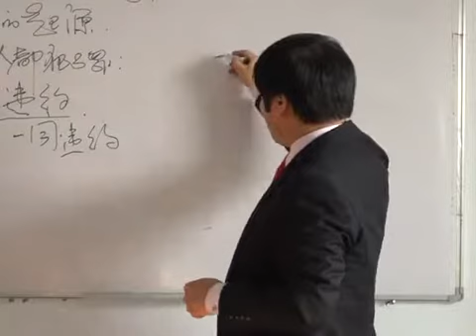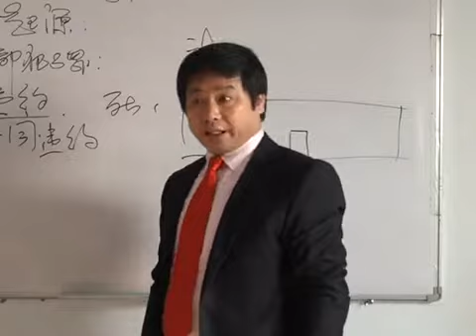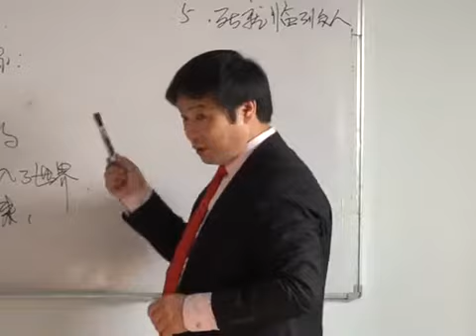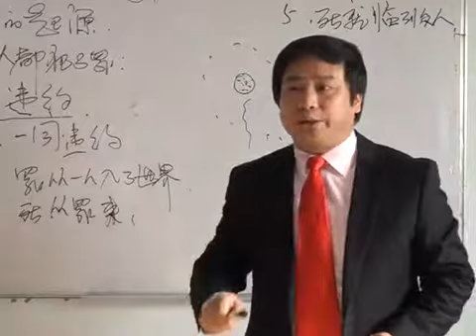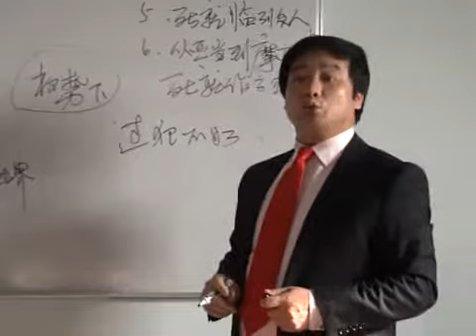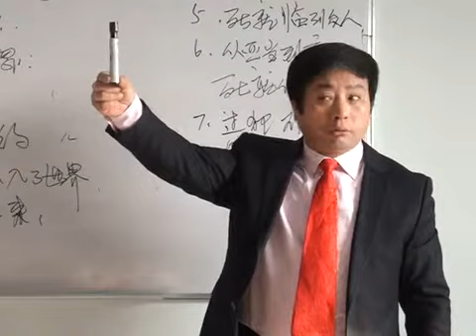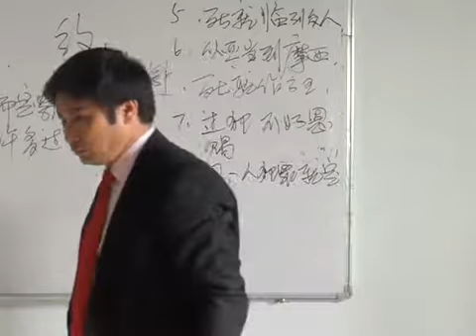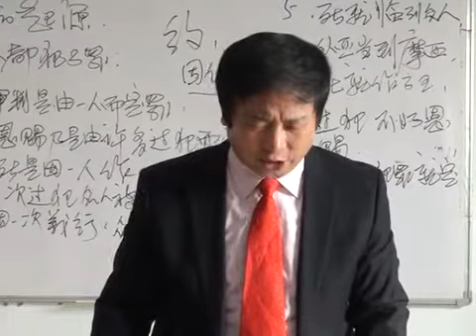《罪》第2讲 王月皓弟兄 辽宁葫芦岛 2014年1月